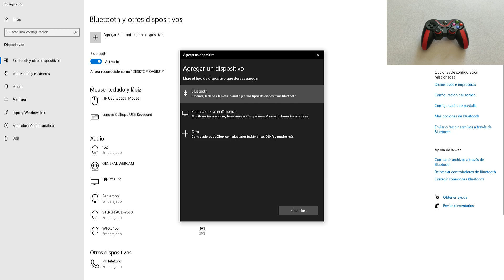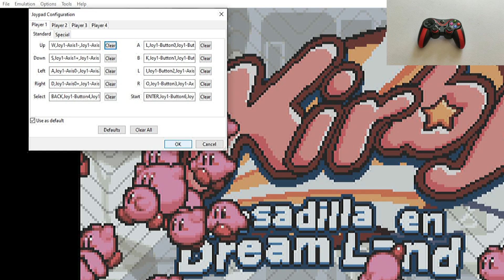Cómo conectar mando Bluetooth a emulador de GBA en PC (Visual Boy Advance)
En el vídeo del día de hoy te enseño cómo conectar mando Bluetooth a emulador que se llama Visual Boy Advance, es un emulador muy completo para los juegos de GB, GBC y GBA